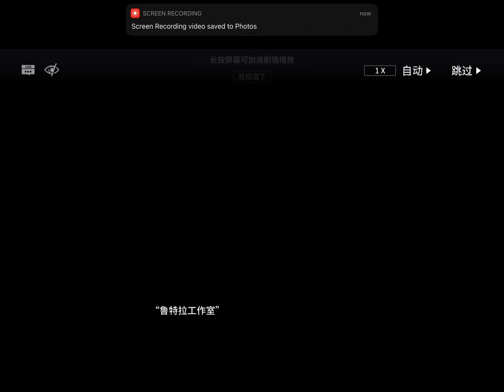Arknights - Operator Story - Mayer